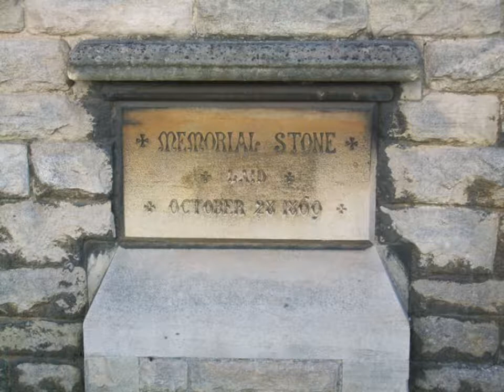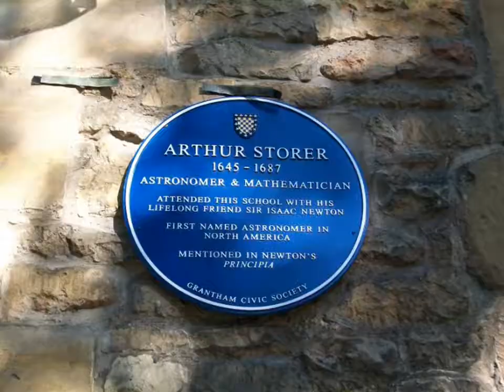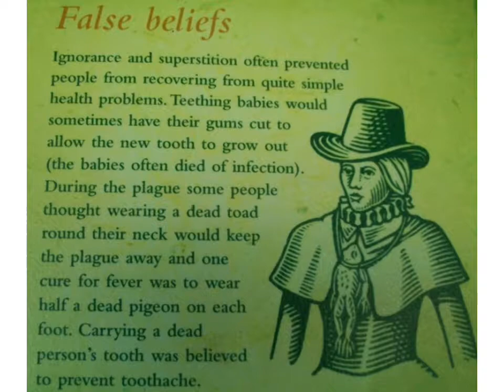GranthamLincolnshireUK-GravityFieldsScienceFestivalDay1-26SEP2018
St Wulfrum's Church - Moon Balloon with NASA photographs of the moon.  Isaac Newton's old school.  Wyndham Park, Grantham.  Woolsthorpe Manor south of Grantham - Birthplace of Isaac Newton.